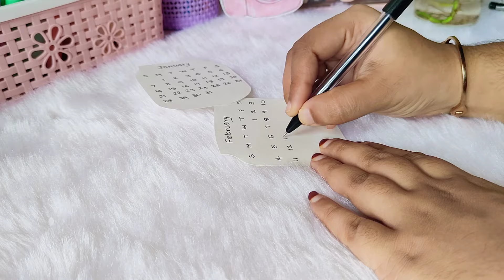bloomy flower desk calendar 🥀🪴🌷ഒരു പൂക്കൾ നിറഞ്ഞ കലണ്ടർ